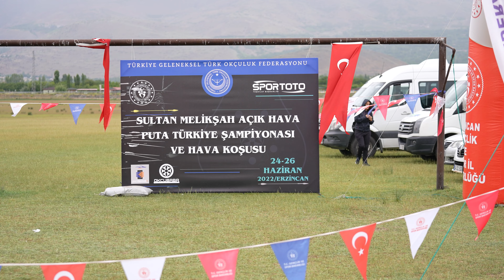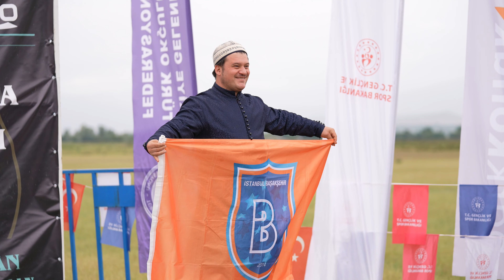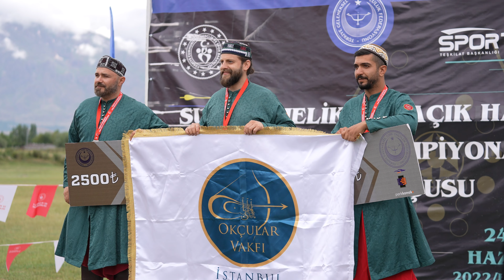Erzincan Okçuluk Türkiye Şampiyonası 2022 (Sony A7S III 3 + 70-200Mm F/2.8 Gm)